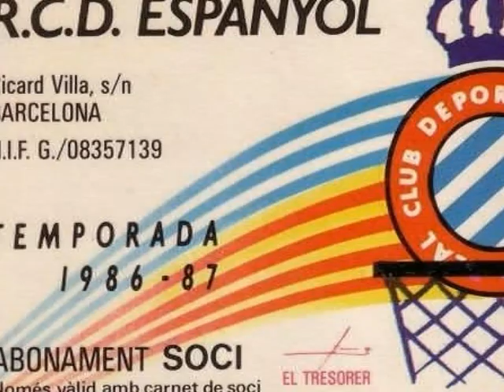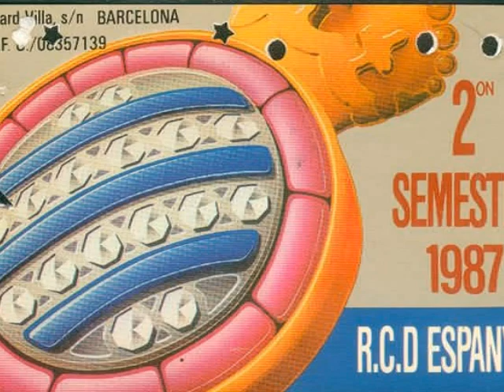SARRIA.-R.C.D.ESPAÑOL..-HIMNO 1997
HIMNO Y FOTOS ANTIGUO CAMPO DE SARRIA.